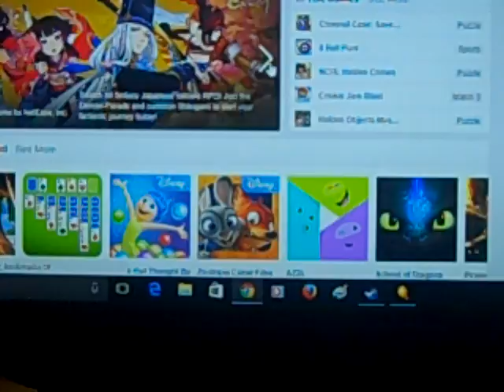two facebook games